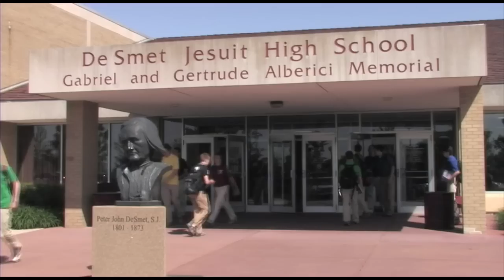Welcome De Smet Jesuit Class of 2016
An IN-JN Media Group Production (injnco.com)